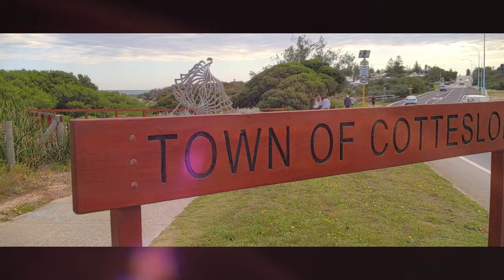Cottesloe Parkrun - Western Australia Coast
Thanks to the volunteers
We are very grateful to the volunteers who made this event happen: Elizabeth DIMMER, John DIMMER, Deirdre FITZGERALD, Kevin FOLEY, Velvet GOODWIN, Leanne LESTER, Cael MCLURE, Gregory VAN BAAST, Ans VERCAMMEN

Cottesloe parkrun event statistics
Events: 292
Finishers: 5,839
Finishes: 24,284
Average finishers per week: 83.2
Volunteers: 556
PBs: 3,377
Average finish time: 00:30:08
Average finishes per participant: 4.2
Clubs: 442
Female record: Sienna HANIKERI – 19:10 – Event 278 (26 Jun 2021)
Male record: Sam TOLL – 16:42 – Event 202 ( 9 Mar 2019)
Age graded record: Trevor SCOTT - 86.85% 18:00 – Event 83 (26 Nov 2016)

Course Description
The course starts at the grass area between Rosendo St and Salvador St along Marine Parade, Cottesloe 6011. The course starts and finish at the same location. Cones on the grass area will be placed to mark the finish.

From the start, the course goes north towards the Indiana Tea House. There will be a turnaround marked by the drink fountain just south of the Indiana Tea House. Once past the turnaround, you will run south until you reach 2 Curtin Avenue. At that point you will turn right and head down the slope to the beach. Keep on the sand until you reach 38 Marine Parade (the big pine tree) and then you turn around and run up a beach broadwalk at Lot 362 Curtin Avenue. Then you run north, along the pedestrian path until you reach the finish.